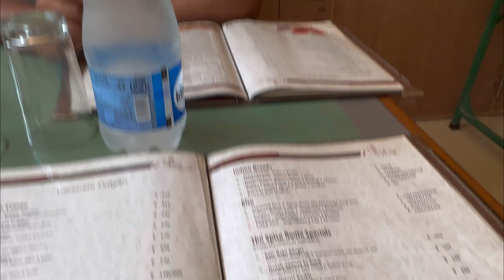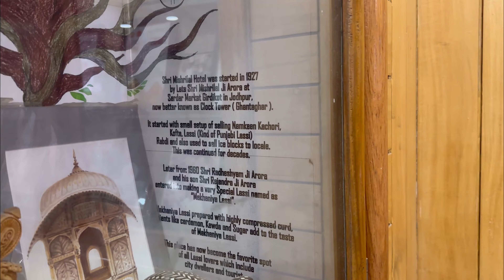ROAD TRIP JODHPUR TO UDAIPUR| Had Makhania LASSI in Misri Lal Hotel Jodhpur😋 |LakshmiKamathVlogs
Hey Fam,
It’s our Day 4 in Rajasthan
We began the day with breakfast at Rajwara Palace hotel in Jodhpur then went out to explore the city. We went to Umaid Bhavan Palace in Jodhpur. Then we visited Mehrangarh Fort . The fort is 500+ years old and has a lift which was constructed in 1995! The lift is still operational! The fort is gorgeous and filled with lots of heritage and culture! We had hired a local guide for Rs 400 who explained us why Jodhpur is called Blue City and sun city. The significance of name Mehrangarh and Significance of name Marwar and who are Marwaris. Then we left to Jaswanth Thada which is royal crematorium.
Then our guide ji took us to a Bandhani saree shop to show us Bandhani sarees. The saree start at Rs 750 and goes on till lakh! Bandhani is traditional rajasthani style , a type of tie-dye textile decorated by plucking the cloth with the fingernails. This shop that we went to was also a tourist scam, he sold us basic bandhani saree for Rs750 and we found the same saree for Rs 450 elsewhere!
And then we had Makhania lassi at Shri Misri Lal hotel in Jodhpur clock tower area! Brought Shahi Samosa and Kachori and left for Udaipur! We spent 6hrs on road , roads are simply superb and great view too! Make sure to travel from Jodhpur to Udaipur in day time itself for all safety reasons!

Also all the Rajsthan videos are in 4k! Do switch to 4k and enjoy the beauty.
Shot and edited on iphone 14 pro.

Luxury Staycation at Holiday inn Racecourse road